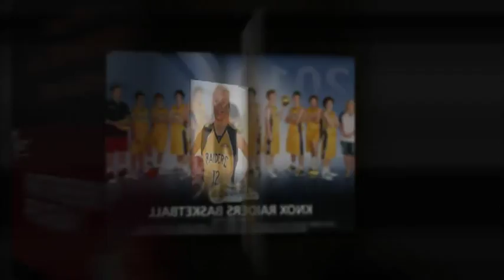Knox Junior Raiders 2010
Basketball, Kangaroo Photos, kangaroophotos.com, sports photos, team photos, funny photos, 2010, Knox Raiders